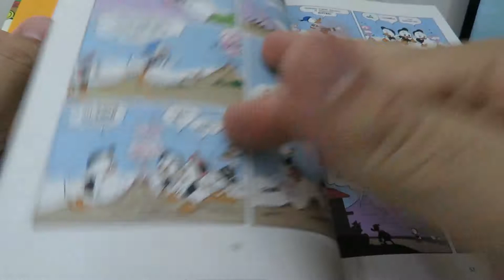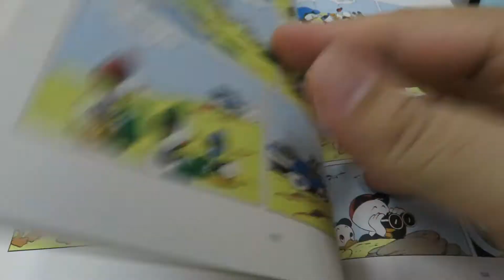Pato Donald – Natal nas Montanhas – Coleção Carl Barks Definitiva